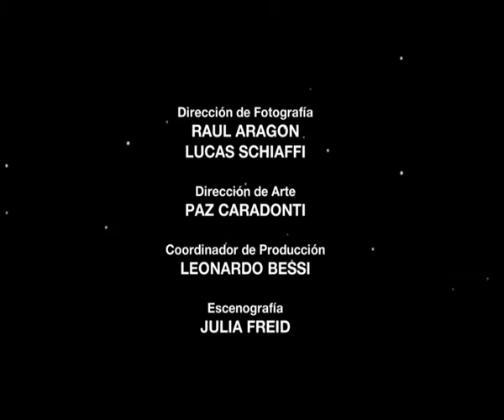Amanda O, Capítulo 76 Completo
Natalia Oreiro en Novela Amanda O Oficial Episodios completos. Amanda le cuenta la verdad a Dante. Amanda2 y Freddy ven en internet que Amanda y Dante se reconcilian.
Con la actuación de Natalia Oreiro y Luciano Castro.